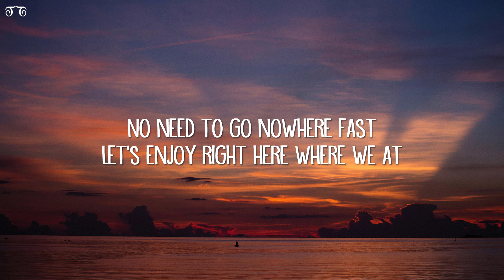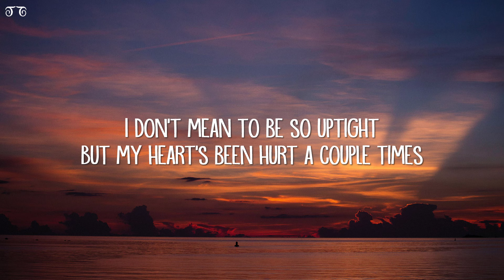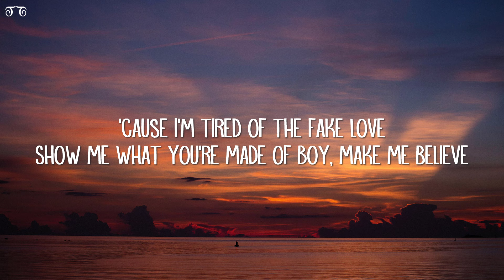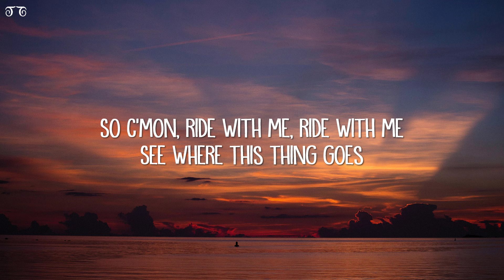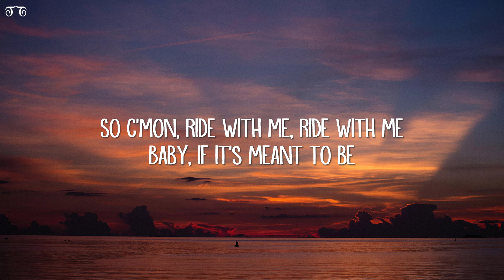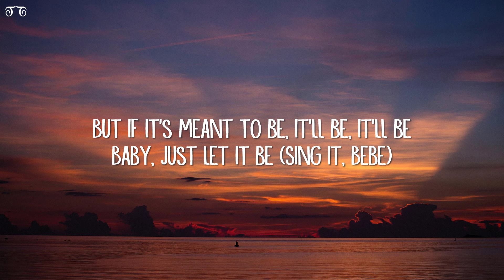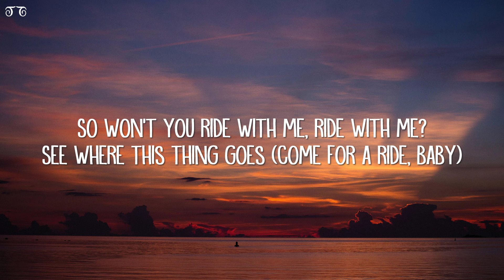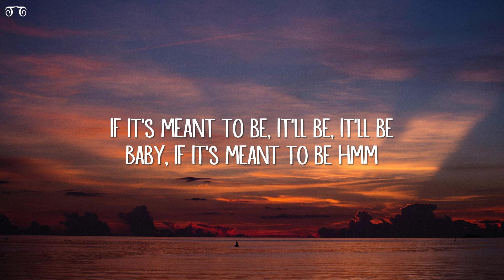Bebe Rexha - Meant To Be (Lyrics) feat. Florida Georgia Line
We got nothin’ but time
As long as you right here next time

[Verse 2]
I don’t need to be so uptight
I ain’t gonna lie, I ain’t gonna lie

‘Cause I’m tired of the fake love

Maybe if it’s meant to be

[Bridge]
Maybe we do, maybe we don’t
Maybe we will, maybe we won’t